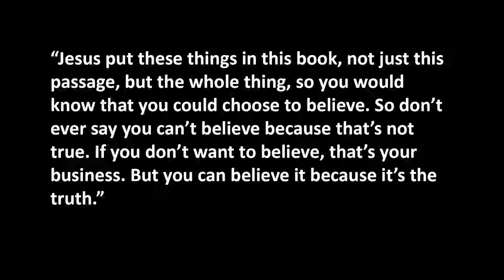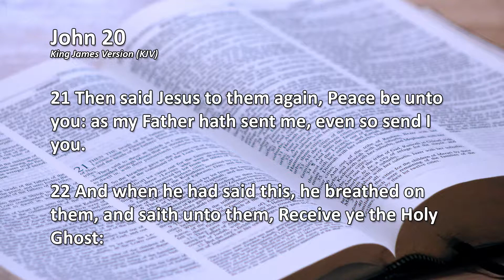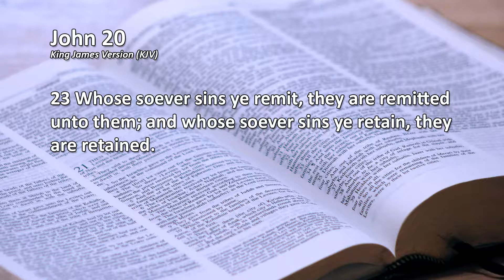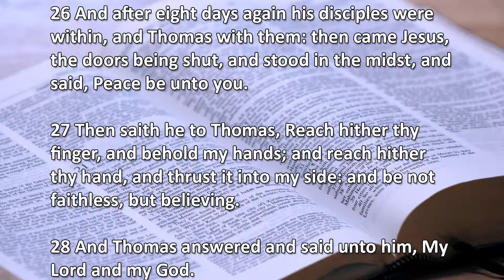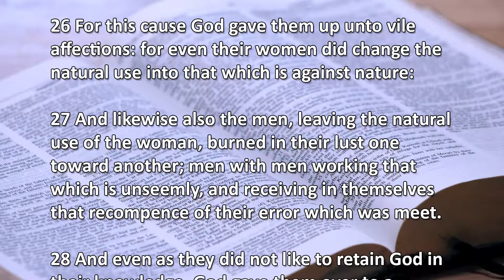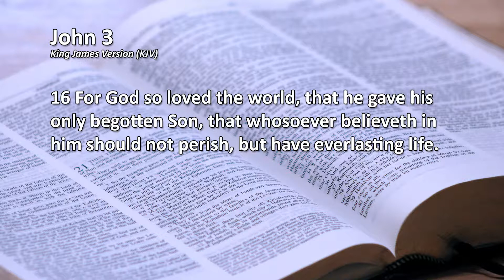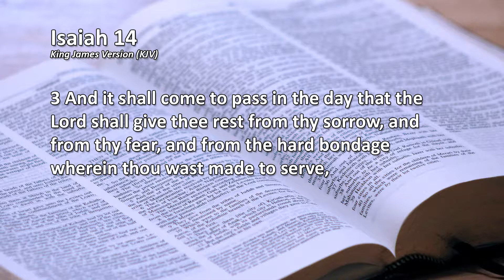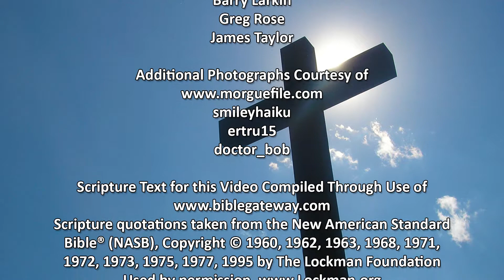Jesus Appears After the Resurrection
Bible Study from July 4, 2016

 All three missions house men, women, and families. Each of our missions can accommodate approximately 60 individuals at a time. Residents may stay as long as they obey the rules and are continually working or seeking work. Our objective is that upon leaving they are self-sufficient and have acquired a greater understanding of basic Scriptural principles. We require our residents to be in by 9:00 pm, when we lock the doors.
 At our Christian Help Centers, we give away donated clothing and household items to those in need. In an average month we are able to help 1,500 people in our communities. Our CHC’s also allow the perfect opportunity for staff members to witness to non-residents by handing out Christian literature with the items they distribute.

GODTEL Ministries

330 East Main Street
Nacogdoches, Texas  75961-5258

323 Moody Street
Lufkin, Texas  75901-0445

1607 South Washington Avenue
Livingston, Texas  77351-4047